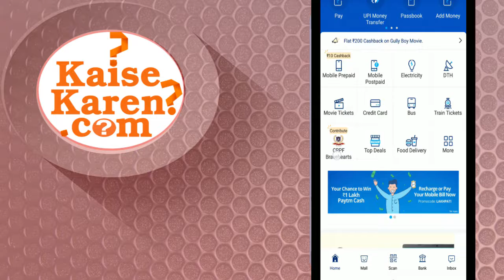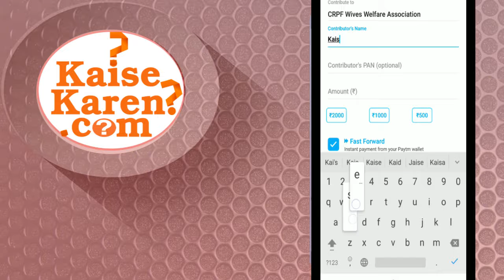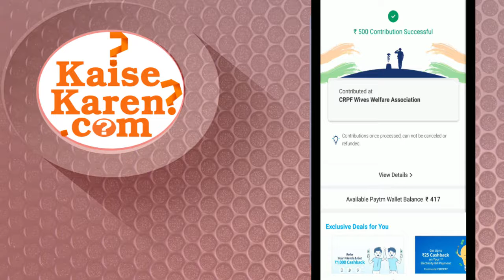Paytm se CRPF ke sahido ke liye donation kaise kare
How to donate to crpf families by paytm app in Hindi
कैसे करे बिलकुल यही सिखने को मिलेगा आपको हमारे चैनल में तो जल्दी से सब्सक्राइब कीजिये youtube पर और बाकि सोशल मीडिया पर हमे फॉलो कीजिये ताकि आपको नई जानकारियां हमेशा मिलती रहे तो सीखते है कैसे करे और आज हम जानेगें की